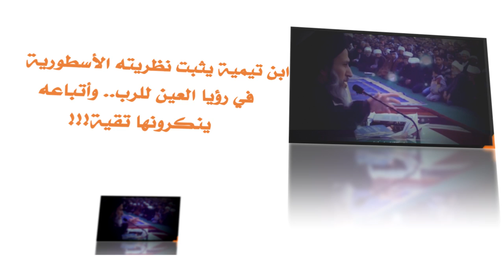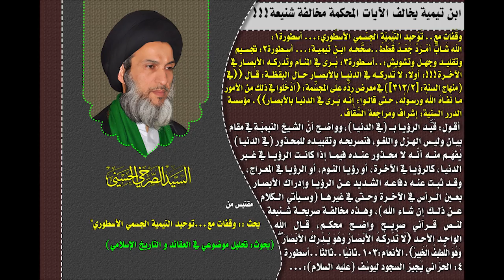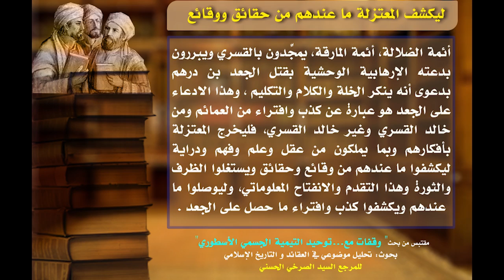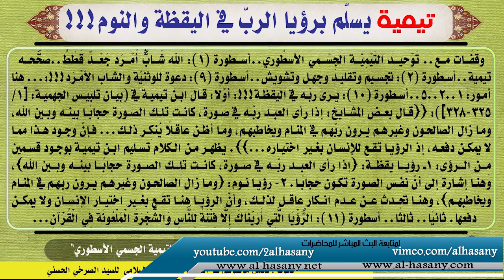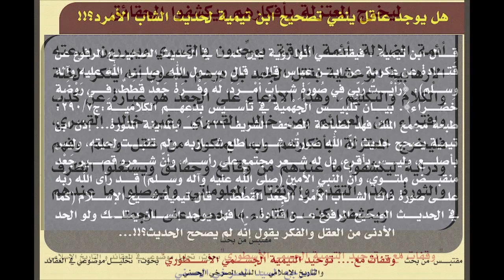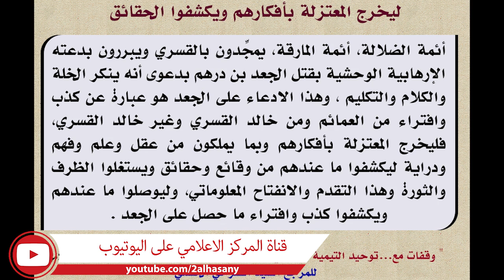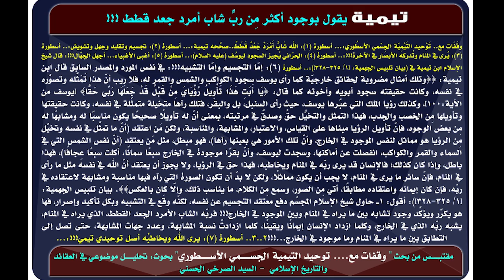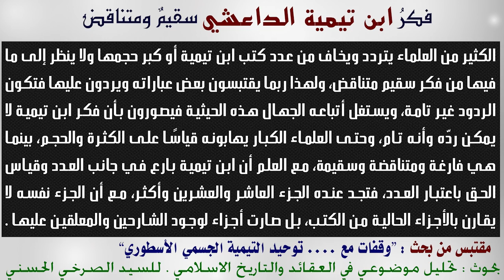المحاضرة 13- ابن تيمية يؤصّل لرؤية الرب بالعين (وقفات مع....توحيد ابن تيمية الجسمي الأسطوري)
أسطورة 29: ابن تيميّة يَستدِلّ بـ (أبلَغ ما يقال لإثبات رؤية العين)!!
أسطورة 30: ابن تيميّة يؤكد ويؤكد.. وأتباعه يُنكرون.
أسطورة31: رأى ربّه مرتين.. صُوَر الربّ الأرضيّة والسماويّة.

(ابن تيمية يؤصّل لرؤية الرب بالعين) - السيد الصرخي الحسني، المحاضرة الثالثة عشر من بحث (وقفات مع. توحيد ابن تيمية الجسمي الأسطوري).
السبت 29 ربيع الثاني 1438 هــ الموافق 28 كانون الثاني 2017 م، ضمن سلسلة محاضرات ’تحليل موضوعي في العقائد و التأريخ الاسلامي‘.